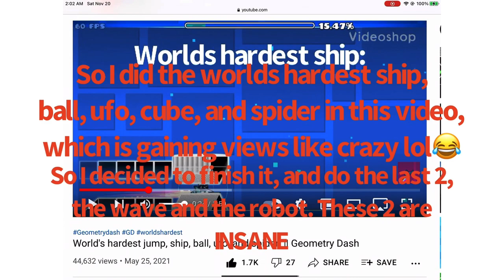I've Completed All World's Hardest Jump Levels! (Worlds Hardest Wave and Robot)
So that video I posted like 6 months back of me doing the worlds hardest jump, ufo, etc, has been gaining a crap ton of views lately (almost 50k) so I decided to finish these last 2 so that I can say I finished all 7! These 2 are definitely the hardest of them all and they took me a while lol.